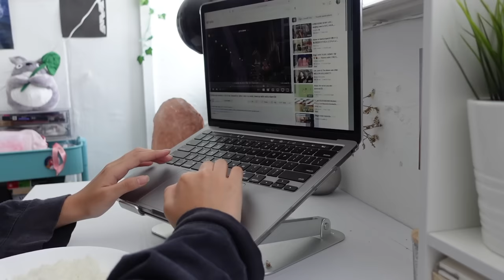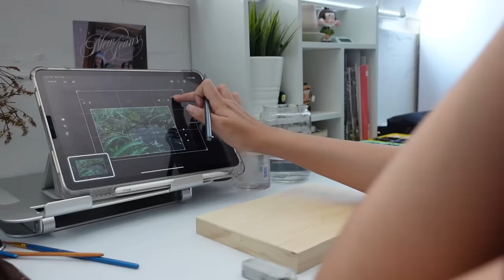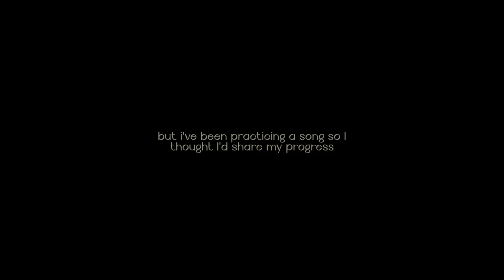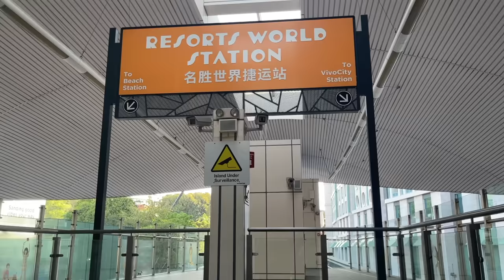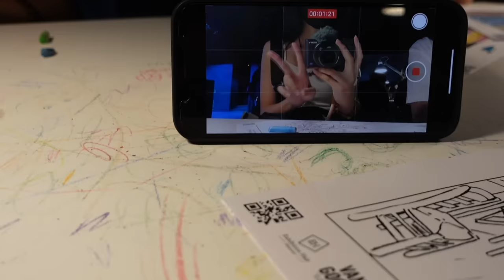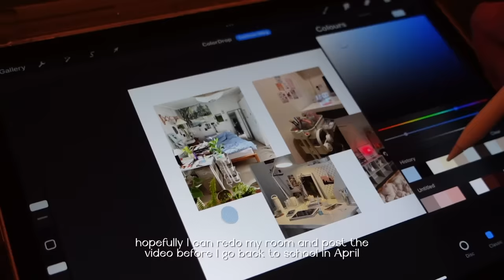VLOG: life lately 🌧☕️ | morning & night routine, art vlog, making mochi donuts etc.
→ faq 🍃
film: sony zv-1
editing software: final cut pro x
thumbnails: photoshop + procreate

[ᴅᴀɴɪ.ʜᴢ] NewJeans (뉴진스) - Hurt (ver. lo-fi)